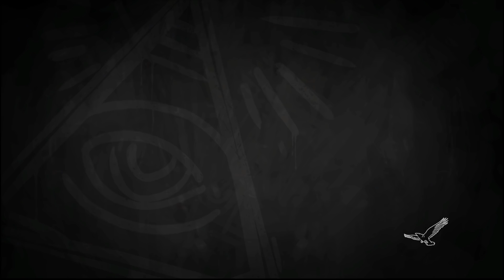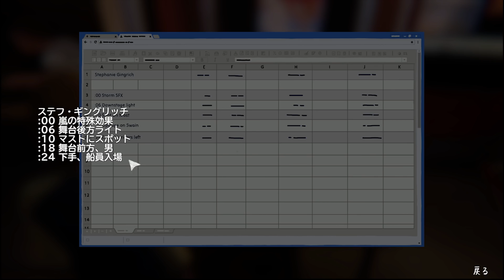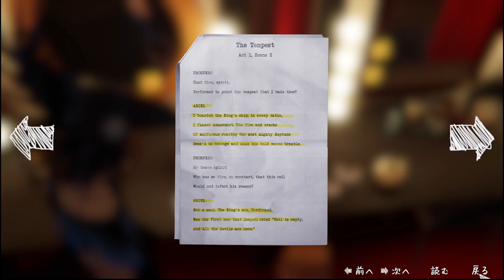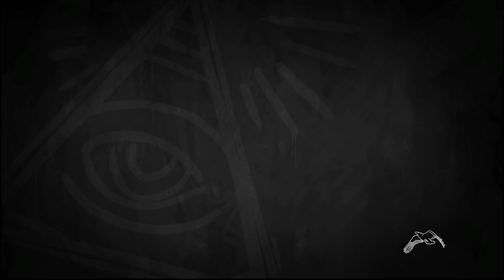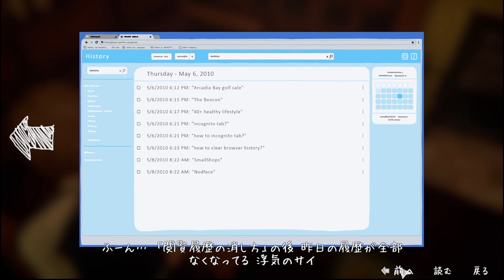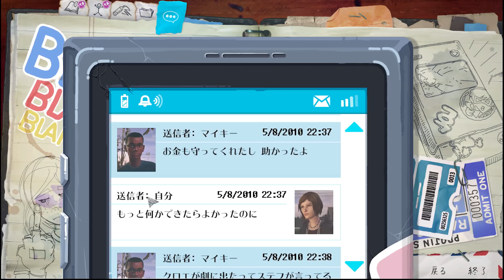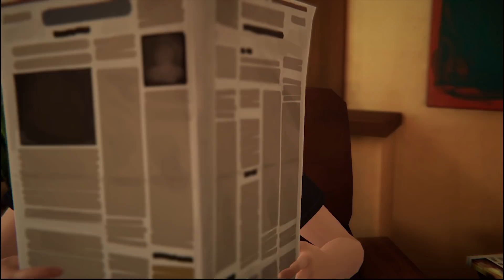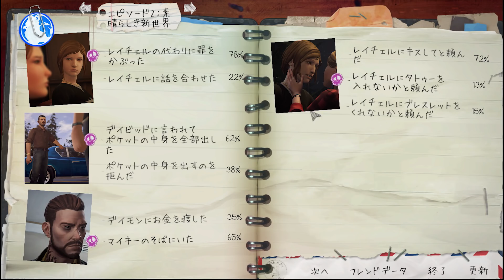これがわいわいの『Life is Strange Before the Storm』日本語版 #7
遂にEP2が終了！少し長めですが
最期にはマジで衝撃の事実が。
半分を超えて、また物語が楽しみになってきた！

Life is Strange Before the Storm　商品ページ（steam）